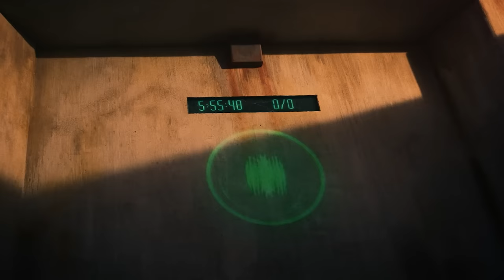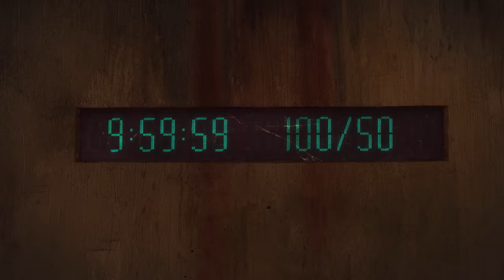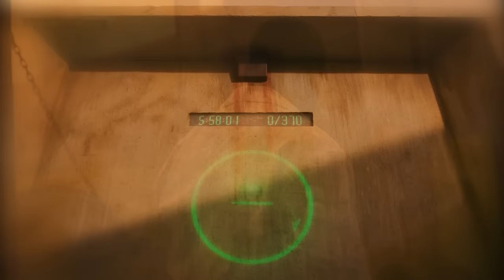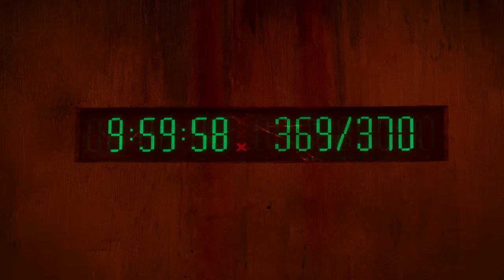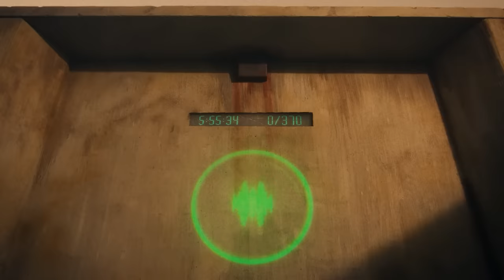In 2037 AI Makes People Push 900 KG Stones For Food and Water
Joe wakes up in an open air prison. Every day he needs to run the mill and fulfill a certain norm. The hero must understand how he found himself in such circumstances and find a way out in order to be in time for the birth of his child.

Movie - The Mill (2023)